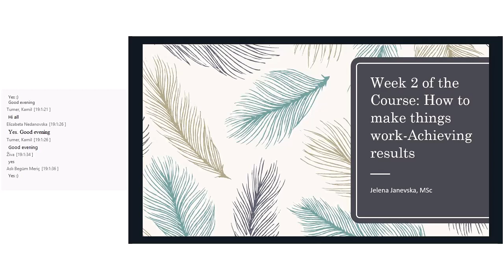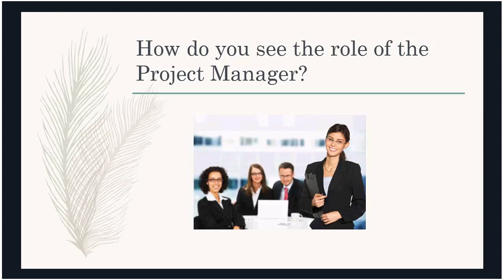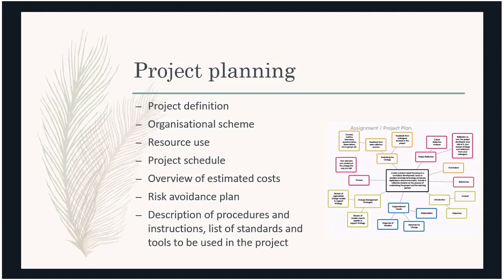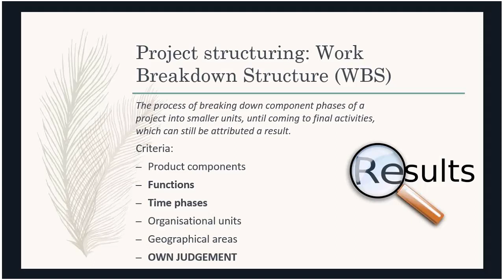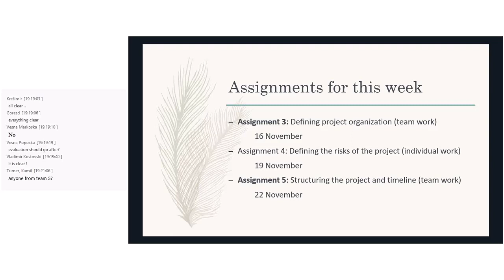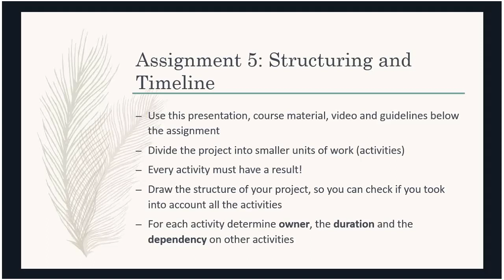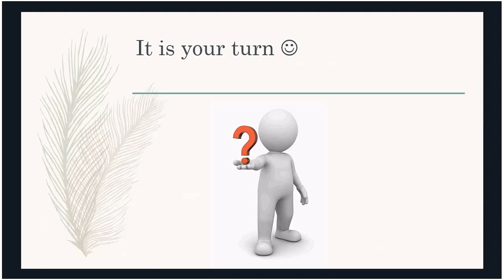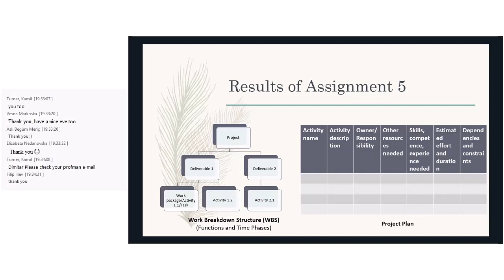How to Make Things Work Wednesday, November 15, 2017